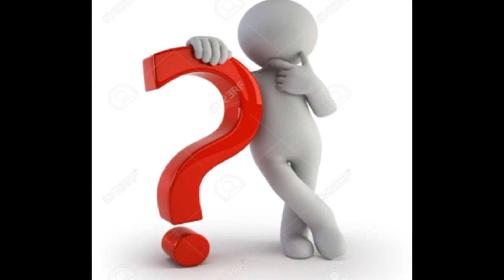T'cho slam:L'abstinence par Furby Sayan Fever [French]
Texte poétique écrit par David Marchal, interprété par Furby Sayan Fever et mis en images par Trdbest